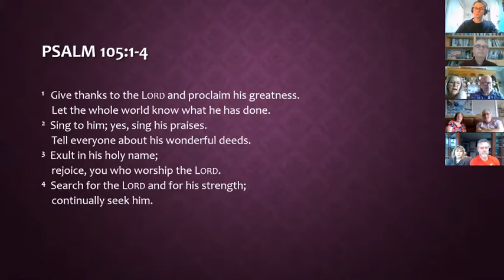Ben Reed & Jenny Sanders: 'Finding God in Lockdown' - Sunday 7th June 2020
Ben Reed & Jenny Sanders share on their life in lockdown, what God has been saying to them and how they are responding